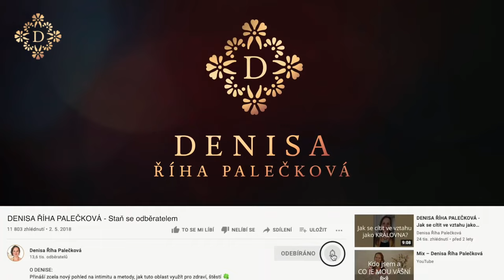DENISA ŘÍHA PALEČKOVÁ - Jak se rozhodovat při pochybnostech ve vztahu?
V tomto video odpovídám na dotaz ženy:

„Jsem v manželství, máme s mužem děti, do toho se v mém životě znovu objevil muž,
se kterým jsem již před mnoha lety měla velmi silný kontakt. Tehdy on byl ženatý. Teď jsem vdaná já. Je tam obrovská energie, pořád na něj musím myslet. Je to velmi silné, velmi intenzivní.

V manželství už je to takové ..., bylo tam mnoho zranění. Staráme se o děti, ale není tam blízkost, není tam intimita. A teď co s tím? Mám následovat volání srdce? Mám jít zatím mužem, který už je nyní dostupný/rozvedený? Nebo mám zůstat v manželství a rodině? Jak se mám rozhodnout?“

❓ Máte krásný partnerský vztah? Zajímá Vás, jak ho ještě více povznést?
Nebo je Váš vztah právě v krizi a Vy hledáte způsob, jak vztah zachránit? Či přemýšlíte o odchodu ze vztahu, ale stále váháte …
Ve všech případech ze srdce doporučuji kurz

💑 RETREAT PRO PÁRY ➡️ víkendový kurz, kde se také dozvíte:

👉 Jak komunikovat, abyste si skutečně rozuměli, a aby muž ženu skutečně slyšel,
👉 jak transformovat hádky v porozumění,
👉 jak proměnit rutinu a překážky v sexu v milování vytvářející lásku a radost,
👉 jak může muž milovat ženu i s jejími "temnými" emocemi,
👉 jak se dotýkat ženy a jak muže,
👉 a mnoho dalšího.